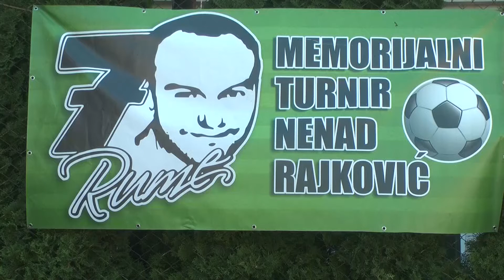Održan memorijalni turnir posvećen Nenadu Rajkoviću - Rumetu i Vladimiru Popoviću - Vladi